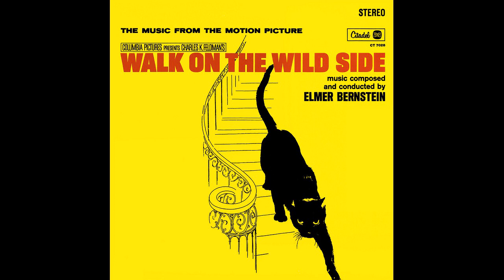Elmer Bernstein - Somewhere In the Used to Be - (Walk on the Wild Side, 1962)